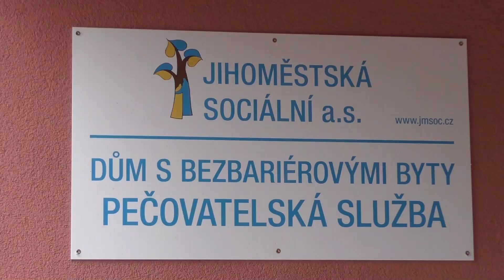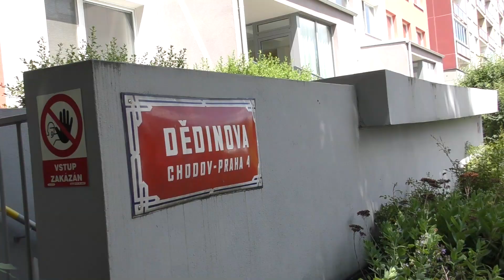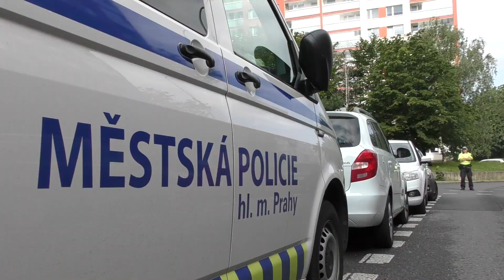Snímkování průjezdnosti hasičské techniky na sídlišti Horní Roztyly v Praze - Parkujte ohleduplně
Spolupráce zástupců Městské části Praha 11, hasičů a auditorů z Fakulty dopravní ČVUT Praha při letecké snímkování vlečných křivek hasičské techniky a skutečného stavu komunikací a nástupních ploch na sídlišti.
Více informací k problematice průjezdnosti a nástupních ploch naleznete na Facebooku
Parkujte ohleduplně aneb 3 metry k životu.